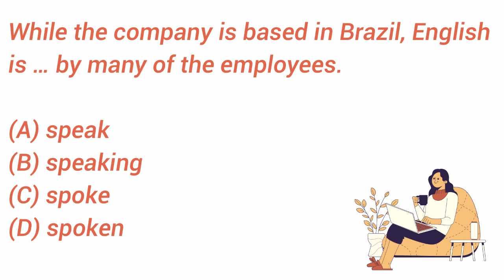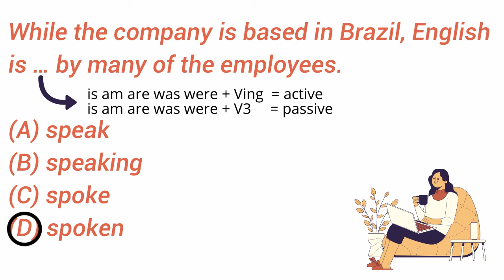TOEIC Grammar Series: Incomplete Sentence | Soal dan Pembahasan (2/30)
Ini adalah video soal dan pembahasan TOEIC pada incomplete sentence.

Silakan pause video untuk coba menjawab sebelum menyimak pembahasannya.

Semoga bermanfaat :)